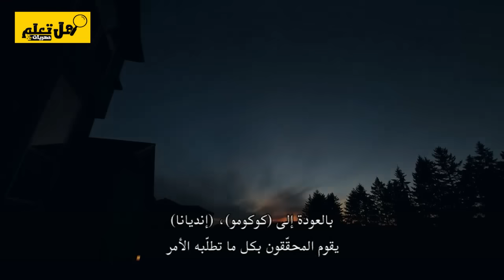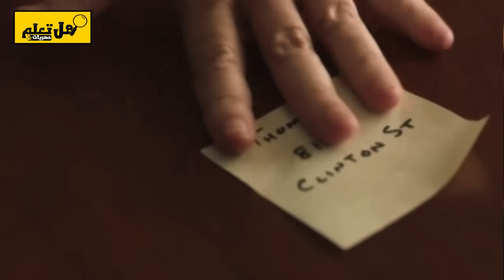وثائقي تحقيقات جرائم القتل.. شرطة ماكرة وأفكار سريعة يتحدون اللغز للعثور على الفتاة المفقودة !!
مرحبًا بك في هذا الوثائقي المثير الذي سيأخذنا في رحلة ملحمية مع الشرطة الذكية والأفكار السريعة، حيث يتحدون اللغز للعثور على الفتاة المفقودة. سنشهد على كيفية تناغم الأذهان والخبرات لتحليل الحقائق واستخدام الحيل الذكية لكشف اللغز والوصول إلى الحقيقة.

ستكون هذه الرحلة فرصة لاستكشاف كيف تعمل الشرطة الماكرة وتستخدم أفكارها السريعة في مواجهة التحديات الصعبة. سنرصد كيف يقومون بتحليل الأدلة، والتحقق من المعلومات، واستخدام تكتيكات استجواب فعّالة للكشف عن مكان الفتاة المفقودة.

ستكون هذه القصة فرصة لاكتشاف التفاعلات البينية بين أفراد الشرطة وكيف يتعاونون بشكل متناغم لتحقيق هدفهم المشترك في إنقاذ الحياة وتحقيق العدالة. استعدوا للانغماس في هذا الوثائقي الملهم والمشوق.